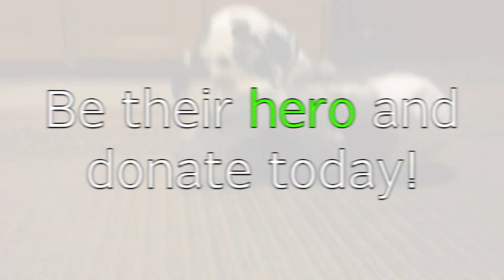Humphrey Indiegogo Video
Forever Friends Great Dane Rescue would like to introduce you to our newest foster puppies - Micah and Humphrey. They were surrendered to FFGDR by their breeder. The breeder knew something was wrong with them and that she couldn't sell them so she contacted us.

Micah and Humphrey are 8 weeks old but only 10 and 12 pounds. When we picked them up, it was very apparent that something was wrong with them...they were dehydrated, very thin, could barely walk, and slept nonstop. A trip to the vet told us that both puppies are afflicted with cerebellar hypoplasia. Cerebellar hypoplasia is a congenital condition (in their case likely caused by an in-utero infection) that causes the cerebellum to not form or mature normally before birth.

They both have difficulty stabilizing themselves. They walk like little drunk sailors! At this point we believe that Micah (the Mantle) is blind and deaf as well. Humphrey (the Harlequin) is blind and does not have a very good sense of smell. Becauseof this, he gets nervous if he is in open spaces and can't find, feel, hear someone.
We have met with a neurologist and the next 2-4 weeks will determine the extent of their condition. This condition can often be accompanied by hydrocephalus (water on the brain) that can eventually become fatal or that can remain static for the remainder of their lives. It can also manifest into cerebellar abiotrophy causing their brains to atrophy to the point life can no longer be sustained. We are hopeful that neither puppy will contract either one of these secondary conditions and live "normal," happy, healthy lives and never know they are different.

While it stinks to hear such bad news about two impossibly adorable puppies, there is a strong possibility of a positive outcome. Since being in our care, we have noticed an improved difference in their ability to walk, stay awake, hold themselves to potty, etc. We choose to believe they will be loved, encouraged, and continue to thrive in their foster homes and be adopted by some very accepting, loving, amazing families that will give them the best chance at life possible.

Please pray for these two little guys -- they are going to need all the prayers, love and encouragement they can get.